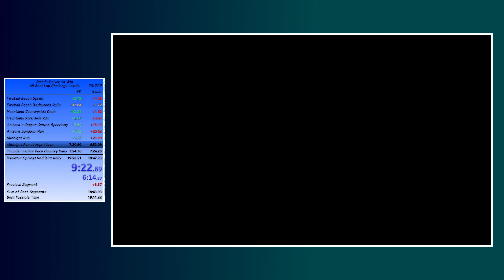[FWR] Cars 3: DtW - All Best Lap Challenge Levels in 19:34.88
RTA: 29:00
IGT: 19:34.88

sub-19 is doable